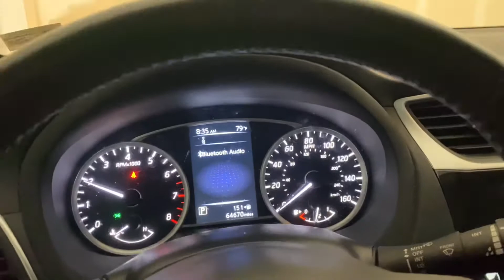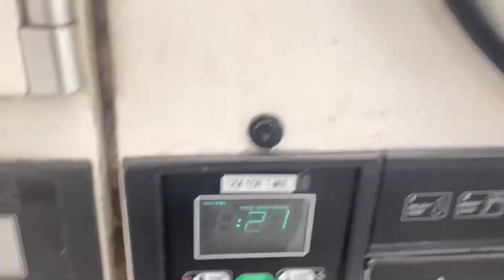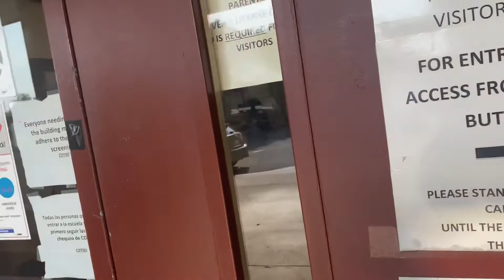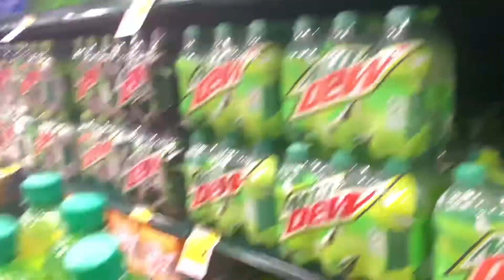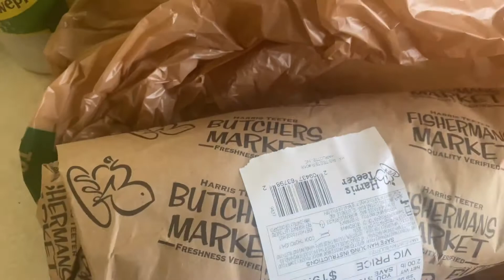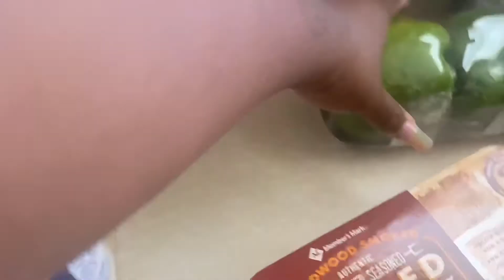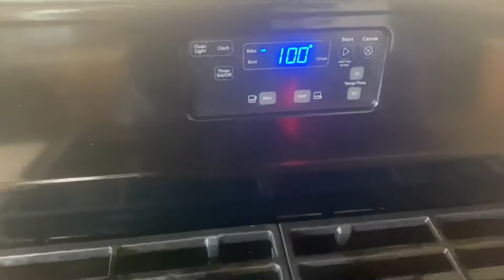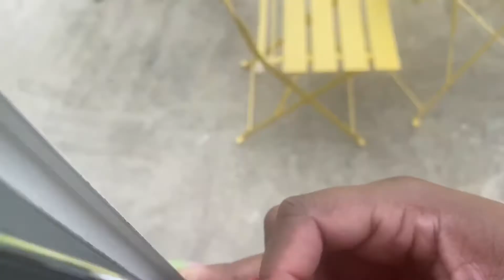(NEW) DITL// HARRIS TEETHER// LAUNDRY MAT// COOKING ON THE GRILL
Hey 👋🏾 Montana Gang welcome back in this vlog come with me as I go to Harris TEETHER, the laundry mat and cooking on the grill!

For more videos like this you know what you have to do….